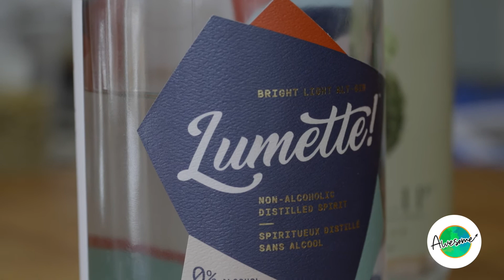Little Mighty Cocktails: AWESOME Series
Client: AWESOME
 Location: Calgary, AB
 Description: We had the privilege of filming a series of promotional videos for women entrepreneurs in the Canadian food business.